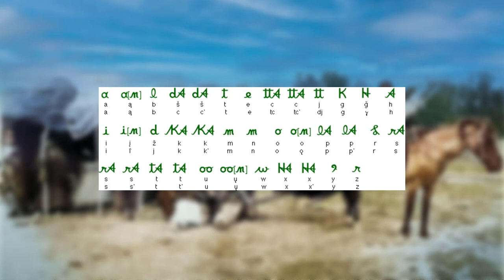The Incredible History and Culture of the Cheyenne Tribe Revealed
native American Cheyenne tribe

The Cheyenne comprise two Native American tribes, the Só’taeo’o or Só’taétaneo’o (more commonly spelled as Suhtai or Sutaio) and the Tsétsêhéstâhese (also spelled Tsitsistas)1. The tribes merged in the early 19th century. By the early 18th century, they were forced west by other tribes across the Missouri River and into North and South Dakota1.

Today, the Cheyenne people are split into two federally recognized nations: the Southern Cheyenne, who are enrolled in the Cheyenne and Arapaho Tribes in Oklahoma, and the Northern Cheyenne, who are enrolled in the Northern Cheyenne Tribe of the Northern Cheyenne Indian Reservation in Montana1.